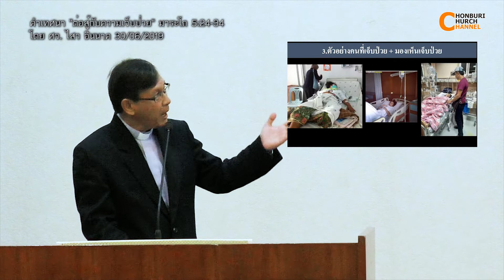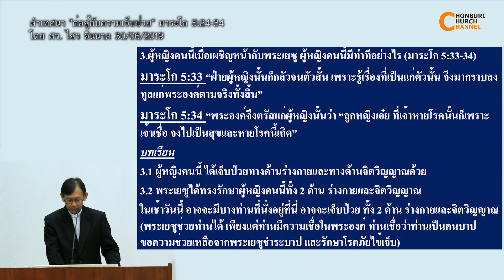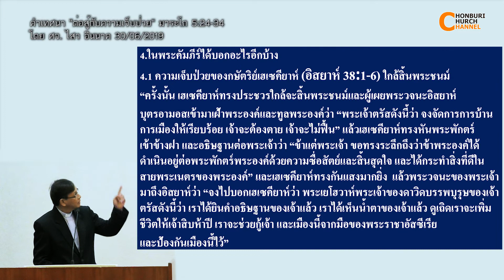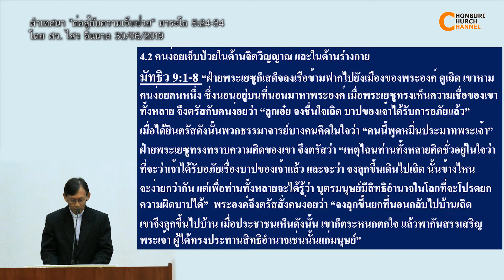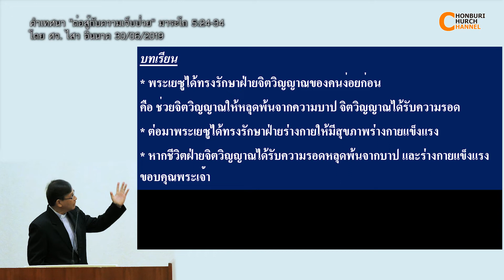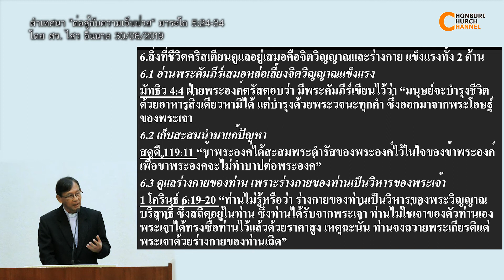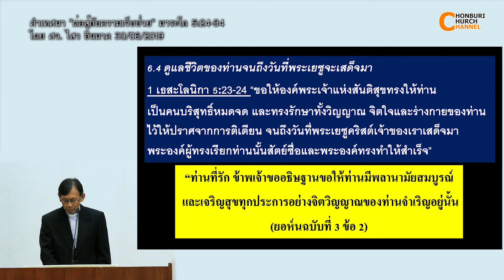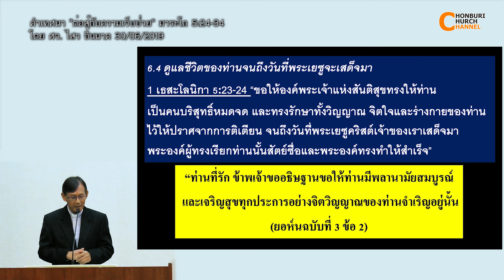คำเทศนา ต่อสู้กับความเจ็บป่วย มาระโก 5:24-34 โดย ศจ.ไสว อินนาค 30062019 คริสตจักรชลบุรี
คำเทศนา ประจำวันอาทิตย์ที่ 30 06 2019
หัวข้อ ต่อสู้กับความเจ็บป่วย มาระโก 5:24-34
โดย ศจ.ไสว อินนาค
ณ

กด like ถ้าได้รับพระพรนะครับ

แต่ถ้ามีคำแนะนำ ติชม ยินดีรับฟังครับ คอมเม้นมาด้านล่างได้เลยครับ
หรืออยากให้มี วีดีโอเกี่ยวกับอะไร รบกวน ตอบไว้ด้านล่างได้เช่นกันครับ